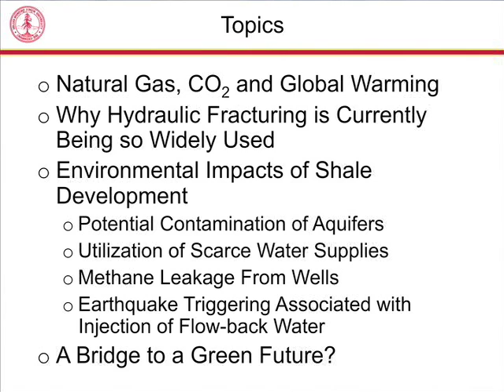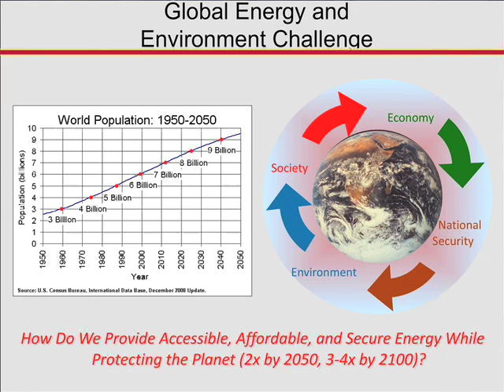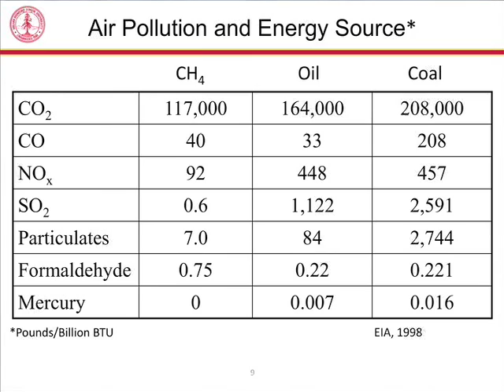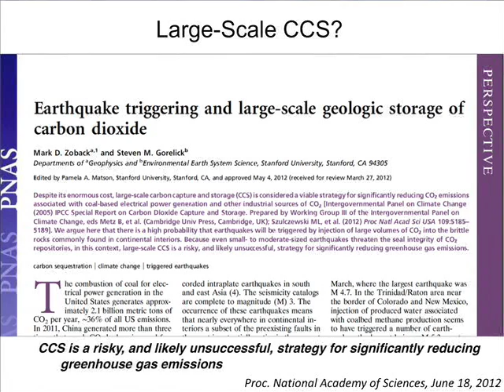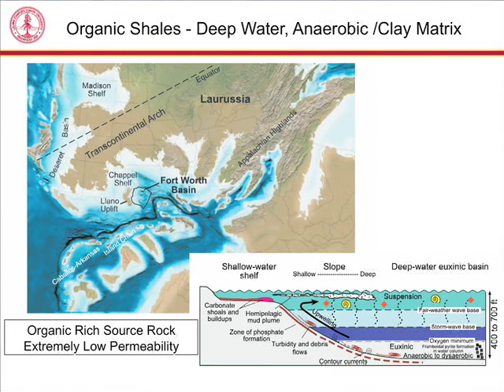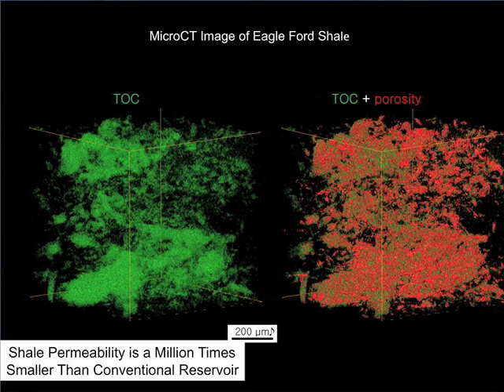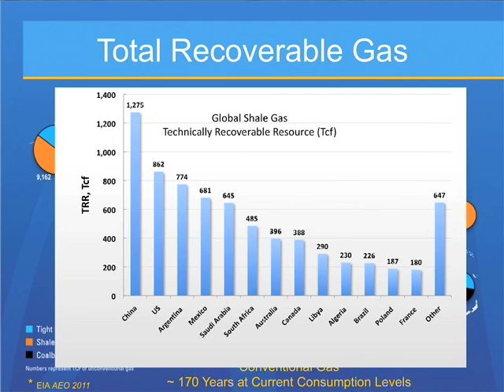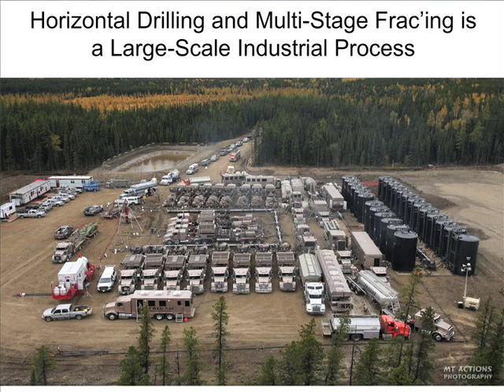Cafe Sci SV@SRI: "Can Hydraulic Fracturing Provide a Bridge to a Green Energy Future?" 1 of 4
Presented by Mark Zoback, Ph.D., Professor of Geophysics, Stanford University

The proven ability for horizontal drilling and multi-stage hydraulic fracturing to produce large quantities of oil and gas from geologic formations with extremely low permeability is changing the energy picture in many parts of the world. In this talk, Dr. Zoback will discuss the promise of recovering vast new quantities of natural gas (and oil) an steps that can be taken to assure such resources are developed in an environmentally responsible manner. Topics to be covered include how horizontal drilling and multi-stage hydraulic fracturing are carried out, proper well construction methods to avoid contamination of groundwater, and minimizing the risk associated with earthquakes triggered by waste water injection.

Come to a Cafe Sci event!